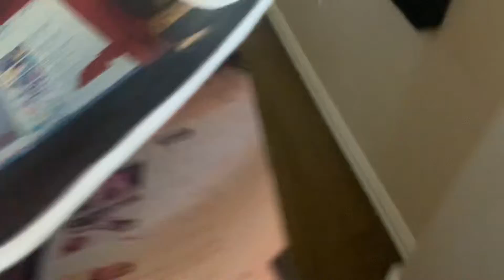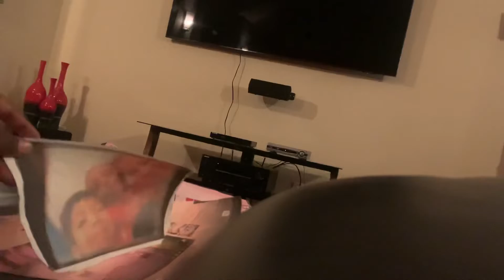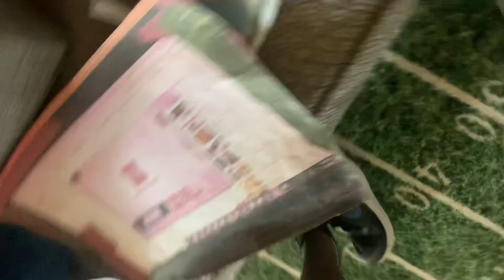Grilled cheese 🧀 line